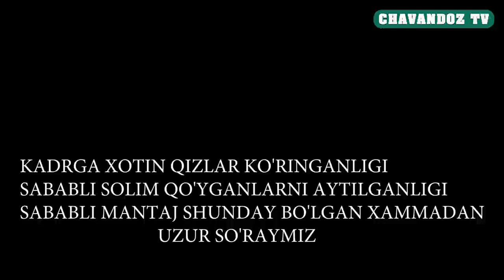26 12 2019 УРГУТ ТУРТКУЛ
Aziz obunachilar, agar siz bizning YouTube Olamidagi "CHAVANDOZ TV" Kanalimiz Yangiliklaridan doim xabardor bo'lib turishni istasangiz instagramdagi @chavandoz tv Kanalimizga obuna bo'ling bizning reklamalar eslatib o'tamiz faqat reklamalar instagram kanalimizdan ketadi bizni kuzatishda davom eting